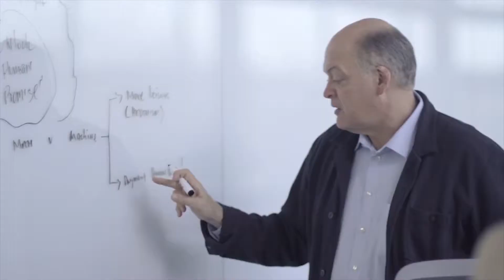Razgovor za posao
Poslodavac ste i trebate  radnika, prilikom postupka odabira kandidata za radno mjesto i sklapanja ugovora o radu  važno je znati koje to podatke poslodavac ne smije tražiti od radnika.